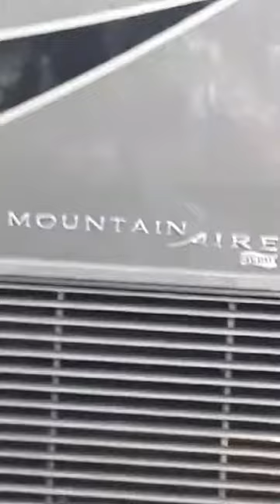Yes Sir! Another visitation @newmarcorporation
Respect to @drleroysr @leroyjrt0518 for introducing me to the thought of KingAire 🙏🏽 📝. Going about my way, I just saw another one of these by Newmar .